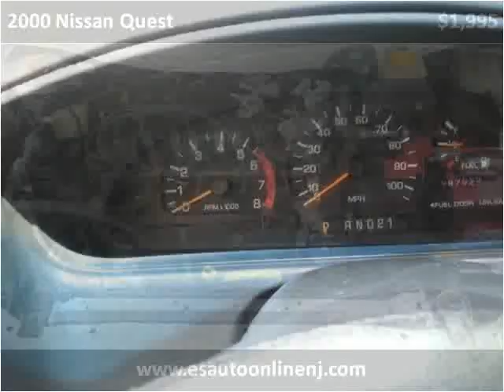2000 Nissan Quest Used Cars South Hackensack NJ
This 2000 Nissan Quest is available from E&S Auto.